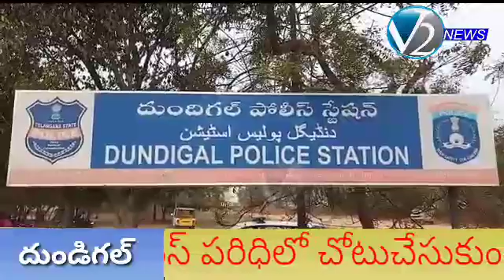డబ్బు కోసం తమ్ముణ్ని రాడ్డుతో కొట్టి చంపిన అన్న - సంగారెడ్డి జిల్లా అన్నారంలో ఘటన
డబ్బుల విషయంలో అన్నతమ్ముల మధ్య జరిగిన గొడవలో తమ్ముడి ప్రాణం పోయిన సంఘటన దుండిగల్ పియస్ పరిధిలో చోటుచేసుకుంది.
    సంగారెడ్డి జిల్లా, గుమ్మడిదల మండల్, అన్నారం గ్రామానికి చెందిన జానకిరామ్, అరుణ లకు ఇద్దరు కుమారులు.. పెద్దకొడుకు వినయ్ కుమార్(23), చిన్న కుమారుడు కార్తిక్ కుమార్(19) లు అదే గ్రామంలో కార్ మెకానిక్ గా పని చేసుకుంటూ జీవనం సాగిస్తున్నారు. డబ్బుల విషయంలో అన్నదమ్ములిద్దరికి తరచూ స్వల్ప గొడవలు జరిగేవి. నిన్న రాత్రి సుమారు 8pm ప్రాంతంలో వీరిద్దరు Honda City(AP10AE 4999) కారులో గండిమైసమ్మ చౌరస్తాలో ఉన్న 'మండి ' అనే హోటల్ కు వచ్చి బిర్యాని తిని ఆ తరువాత దుండిగల్ పియస్ పరిదిలోని దుండిగల్ ORR రోడ్డు వద్ద కారు ప్రక్కకు ఆపి డబ్బుల విషయం లో గొడవపడ్డారు. కోపంతో అన్న వినయ్ కుమార్ కారు డిక్కిలో ఉన్న రాడ్ తీసుకొని తమ్ముడు కార్తిక్ కుమార్ తలపై బలంగా మోదడంతో కార్తిక కింద పడి సృహ కోల్పొయ్యాడు. వెంటనే వినయ్ కుమార్ తన ఇంటికి వెల్లి తమ్ముడికి ఆక్సిడెంట్ అయ్యిందని చెప్పి తల్లిదండ్రులను తీసుకొని కార్తిక పడిపోయి ఉన్న ప్రాంతానికి వెల్లి చూడగా కొన ఊపిరితో ఉన్న కార్తిక్ ను తమ Honda City కారులో ఆసుపత్రుకి తరలిస్తుండగా మార్గమధ్యలో కలిసిన 108 అంబులెన్స్ లో కార్తిక్ ను మార్చి ఆసుపత్రికి తరలిస్తుండగా చనిపోయాడు. తన చిన్నకుమారుడి తలపై బలమైన గాయాలు ఉండటంతో తల్లిదండ్రులకు అనుమానం వచ్చి పెద్దకుమారుడిని ఎమి జరిగిందో చెప్పాలని నిలదీయగా, వినయ్ కుమార్ తానే రాడ్ తో తన తమ్ముడిని కొట్టానని ఆ దెబ్బలకు మృతి చెందాడని ఒప్పుకున్నాడు. తల్లిదండ్రులు ఈరోజు సాయంత్ర దుండిగల్ పియస్ పోలీసులకు సమాచారం ఇవ్వడంతో వారు కేసు నమోదు చేసుకొని మృత దేహన్ని పోస్ట్ మార్టం నిమిత్తం గాంధీ ఆసుపత్రికి తరలించి నిందితుడి వినయ కుమార్ ను అదుపులోకి తీసుకొని దర్యాప్తు చేస్తున్నారు.